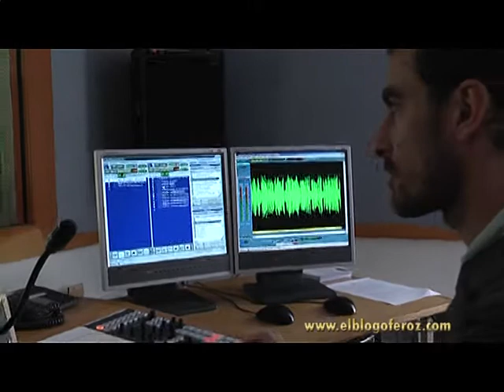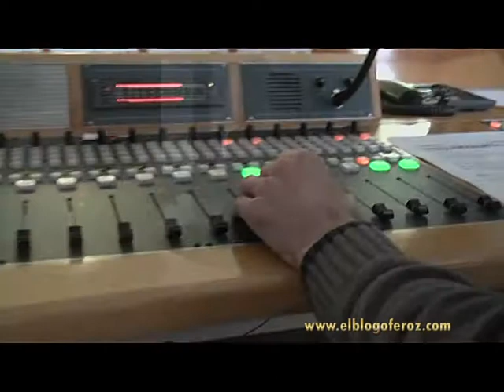Un cortadito con...Domingo Álvarez (RNE)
Como estreno de esta sección, el director de Radio Nacional de España en Canarias reconoce que no profesa verdadera adoración por el líquido otrora sagrado. A estas alturas de su carrera no le preocupan ni los enemigos ni los halagos y la jubilación es un horizonte que percibe cercano y apacible.